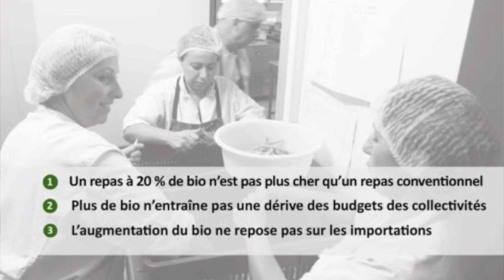Sortie nationale pour Zéro Phyto 100% Bio !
Et n'oubliez pas la 🔔 pour être informés dès qu'une nouvelle vidéo est en ligne !

Des cantines qui proposent des repas 100% biologique et des villes qui ont choisi de se passer des produits phytosanitaires de synthèse, c'est possible ! C'est ce que veut montrer Guillaume Bodin dans son documentaire qui sort aujourd'hui 31/01/2018 en salle.
Dans la lignée de "DEMAIN" ce film se concentre sur les initiatives positives alors que les chiffres sont alarmants. Nous ingérons tous les jours plus de 80 produits chimiques quand nous mangeons dont plus d'une trentaine de pesticides. Les petits sont encore plus exposés aux risques sur la santé, il est temps d'agir !

Interview.